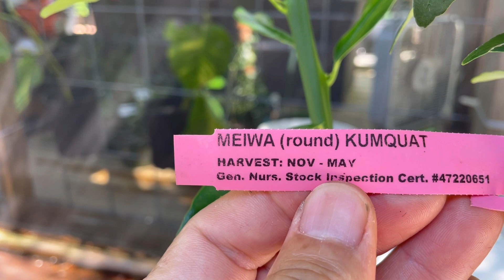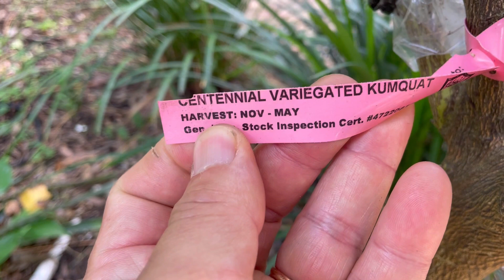Bộ Siêu Tập Cam, Chanh, Quýt, Bưởi